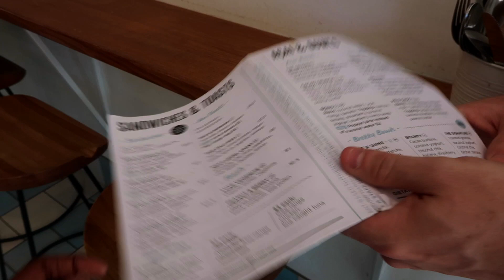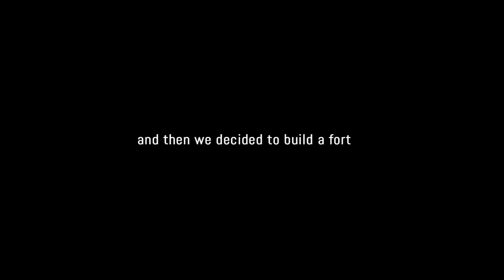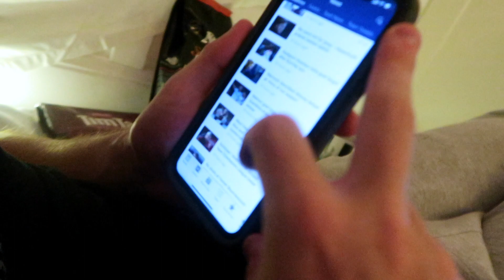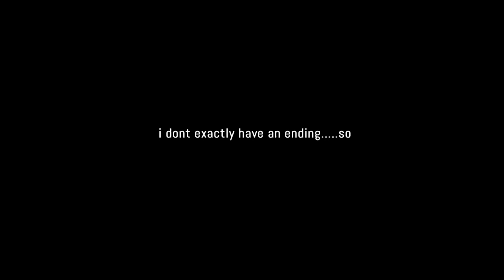Australia - boyfriend, forts, workout, hikes & beaches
Im just a girl who likes making memories and these vlogs are my memories.